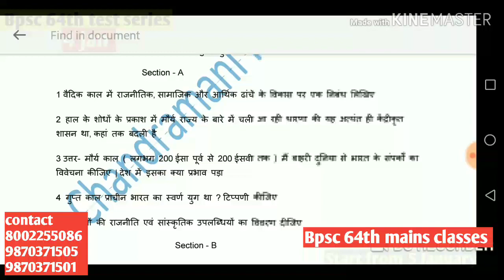Bpsc unsolved paper ..History .. in hindi & English in pdf